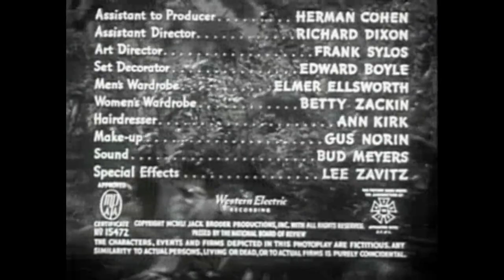Bride Of A Gorilla (1951) | Full Movie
Genre - Horror